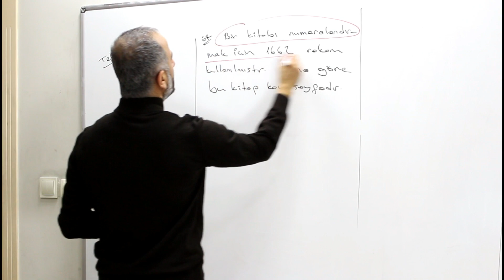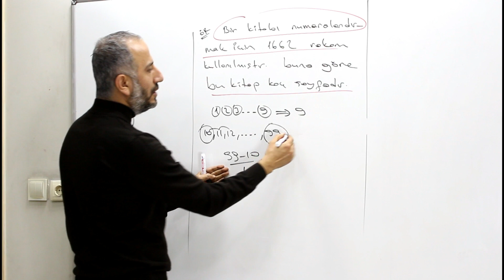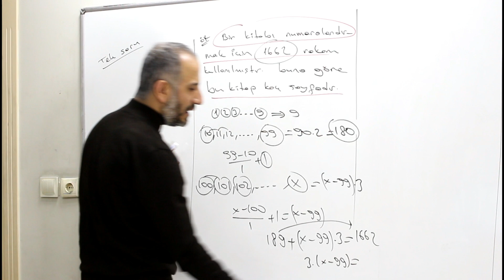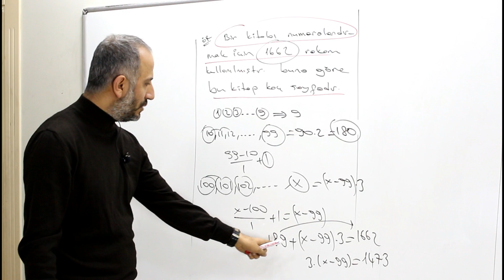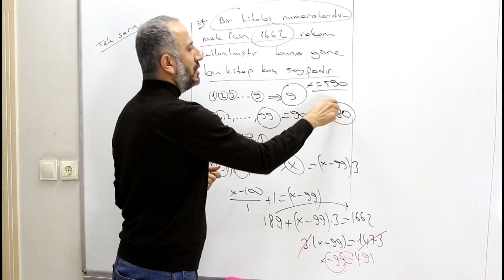SAYI PROBLEMLERİ TEK SORU (KITAP KAÇ SAYFA)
Problemlerde Tüm öğrencilerin takıldığı soru tipi.kesinlikle beğeneceksiniz.
Matematiğin Güler Yüzü olarak , Türkiye'de ilk defa canlı yayında öğrencilerimizle birlikte derslerimizi işliyoruz .

DGS-KPSS-ALES-TEOG-TYT-YKS- gibi birçok sınava hazırlanmak isteyen tüm öğrenciler için ders anlatmaya devam edeceğiz.